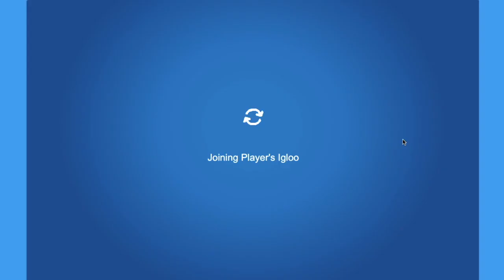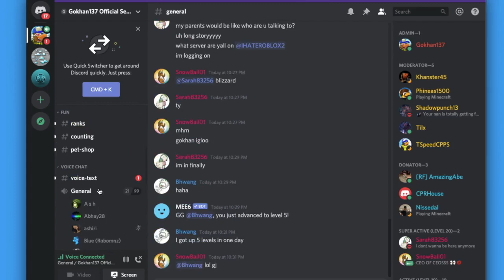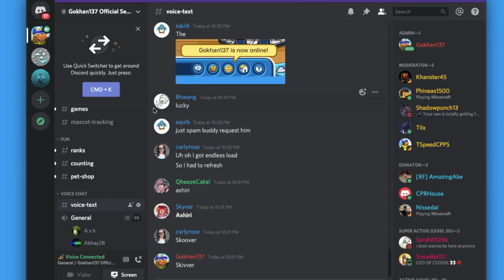Collabing with Gokhan137 and Skyver | The Phineas Gaming Podcast #13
In today's podcast, I do igloo raids and chat with Gokhan, Skyver, and other members of the community.  In this series, my friends and I just talk while playing Club Penguin Rewritten.